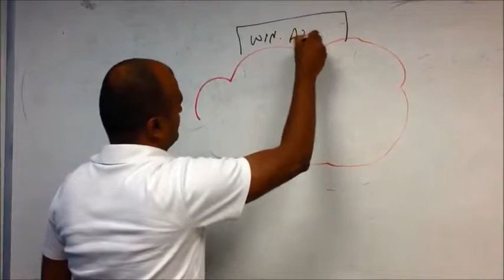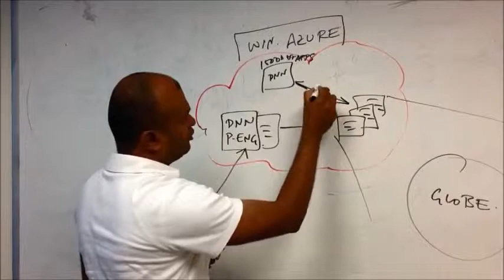Navin Nagiah Explains DNN and WindowsAzure